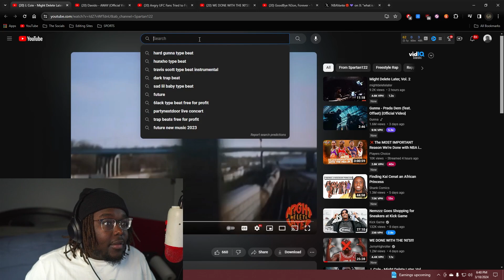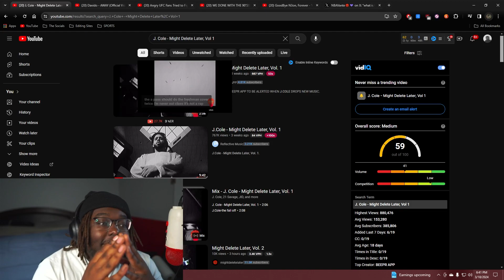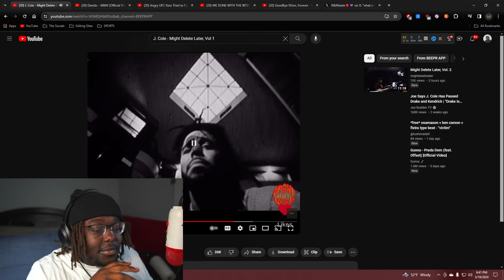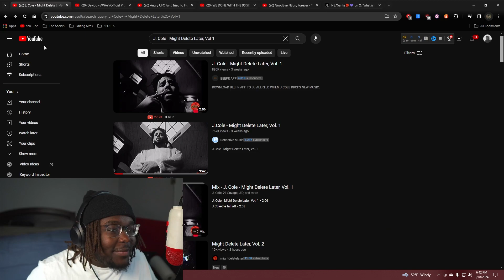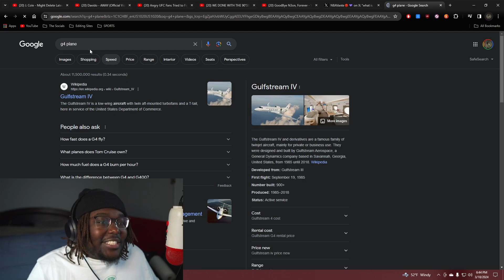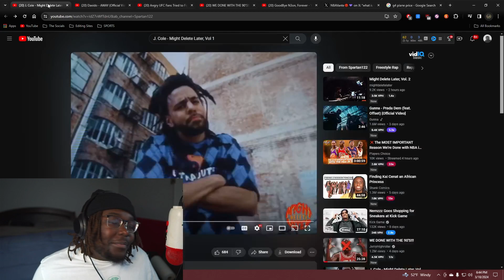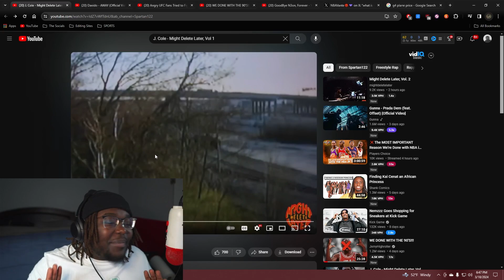J.COLE TEASES THE FALL OFF WITH THIS NEW SONG